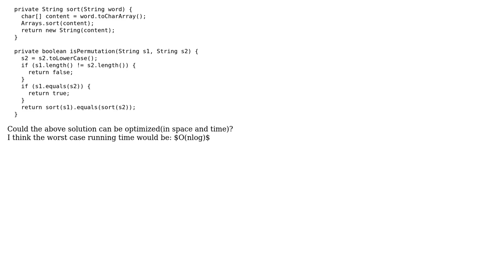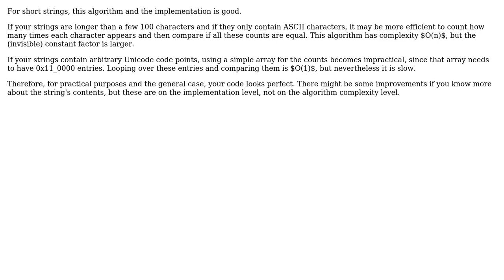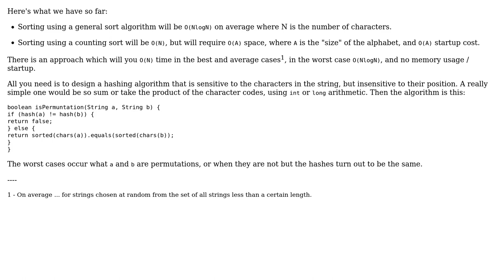Code Review: Check if two strings are permutation of each other (2 Solutions!!)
Code Review: Check if two strings are permutation of each other

With thanks & praise to God, and with thanks to the many people who have made this project possible! | Content (except music & images) licensed under CC BY-SA | Music | Images & others | With thanks to user Stephen C user Roland Illig user CodeYogi and the Stack Exchange Network Trademarks are property of their respective owners. You are responsible for your own actions.